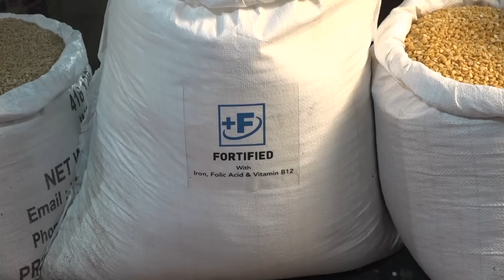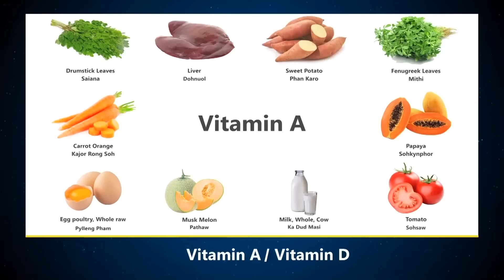Ïa Ka Jaka Ba Thied Por Long CEM U Bah Ardent | Ym Pat Lah Kam Trai Ka KHADC | Donkupar Sumer